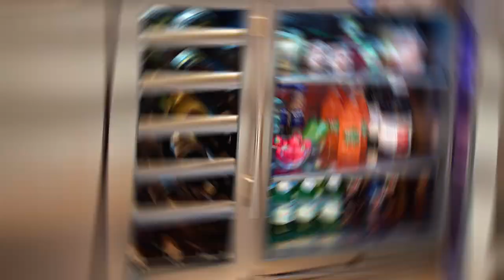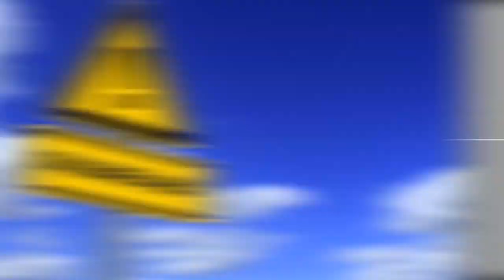10 THINGS YOU DO WRONG Everyday!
10 THINGS YOU DO WRONG Everyday!